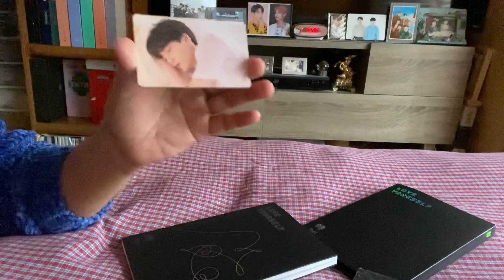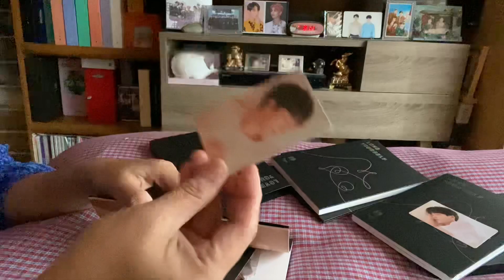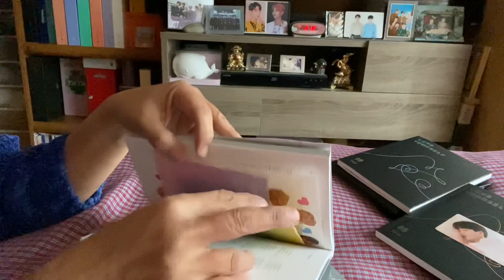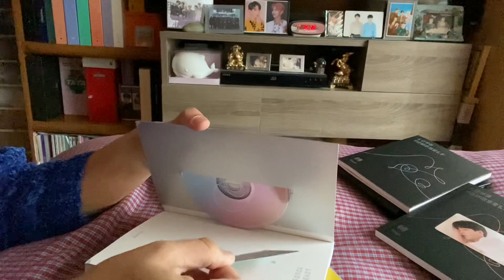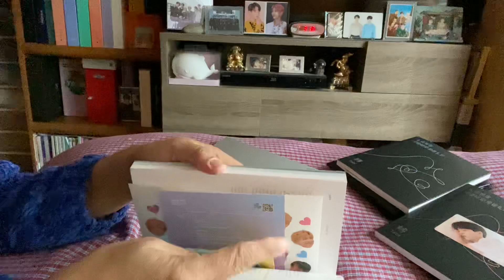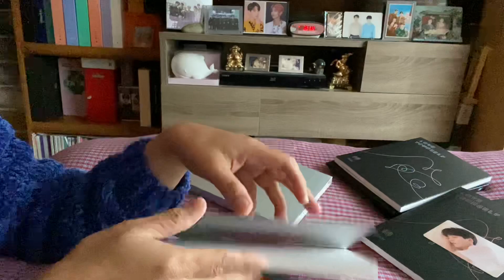BTS Love Yourself Tear & Love Yourself Answer unboxing 12.03.2022